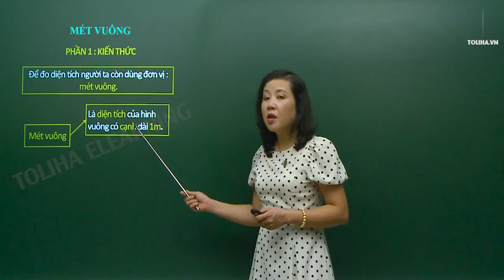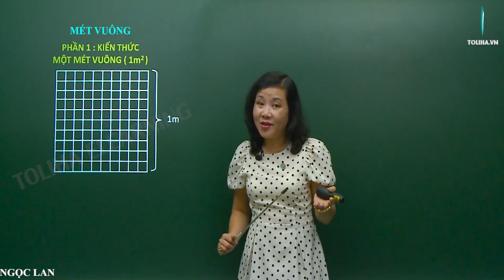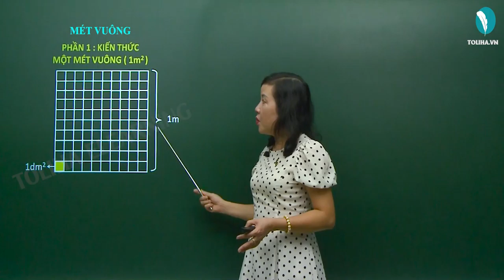Mét vuông - Toán 4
Để đo diện tích người ta còn dùng đơn vị : mét vuông.
Mét vuông là diện tích của hình vuông có cạnh dài 1m. Viết tắt là m2
Ta thấy hình vuông 1m2 gồm 100 hình vuông 1dm2.
1m2 = 100dm2
Xem đầy đủ bài giảng
MÉT VUÔNG